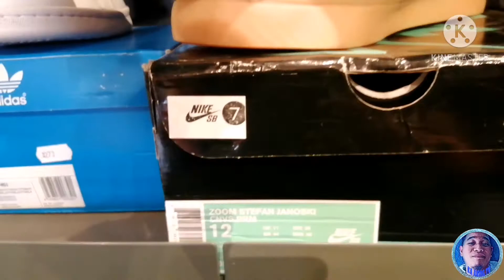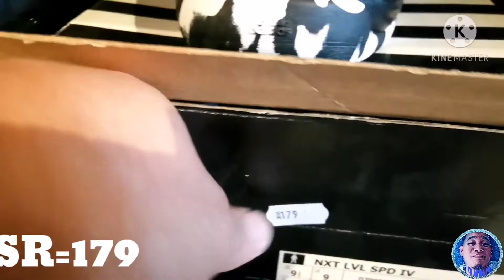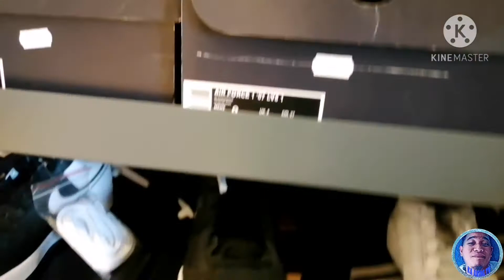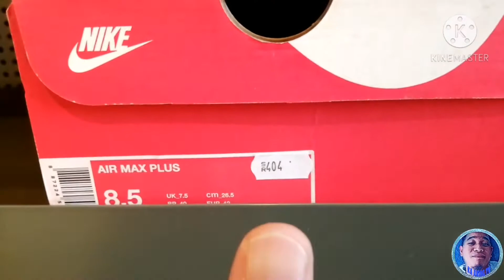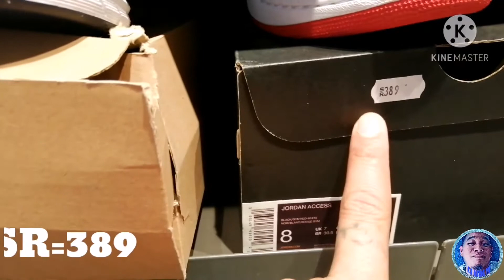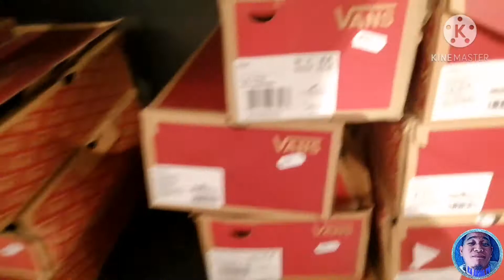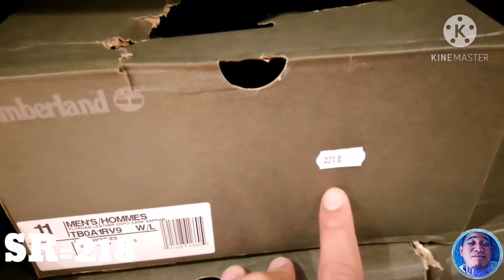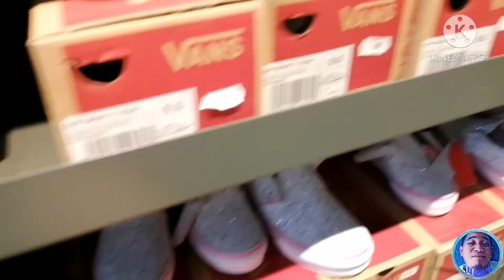SUN AND SAND FACTORY OUTLET|SHOES PRICE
LOCATION:
7458 Al Madinah Al Munawarah Rd, Al-Baghdadiyah Al-Gharbiyah, Jeddah 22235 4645

Maraming salamat